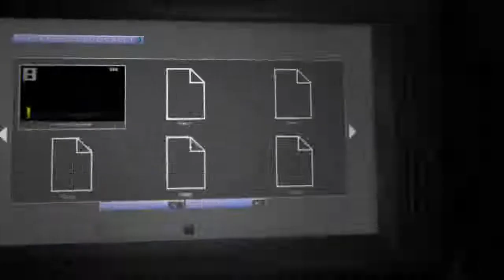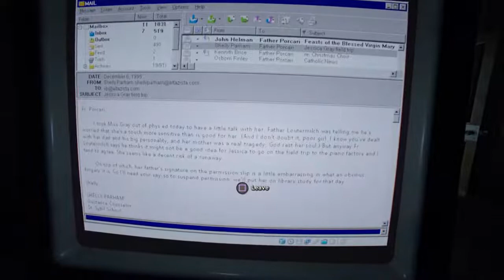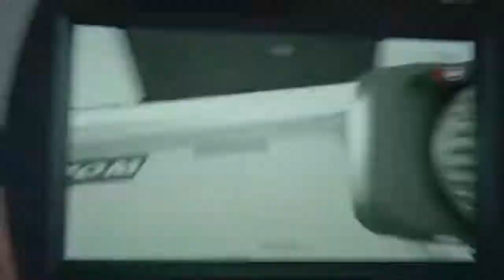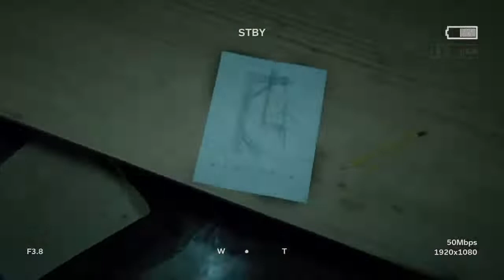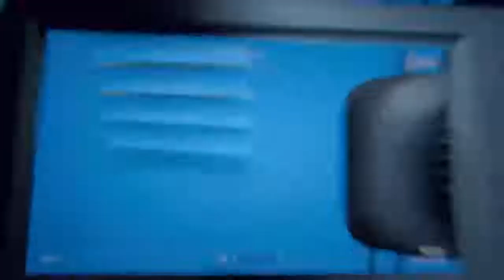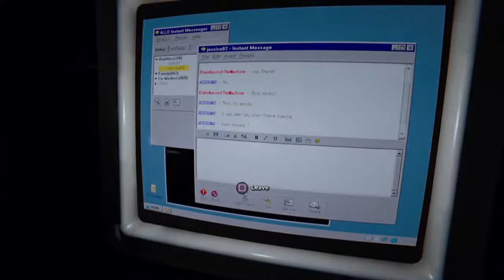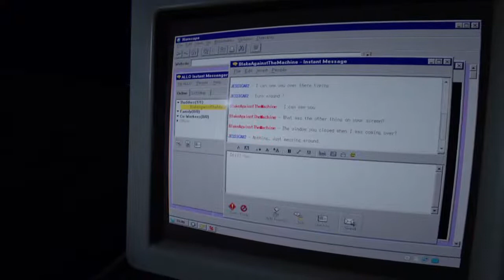Kinda gay man